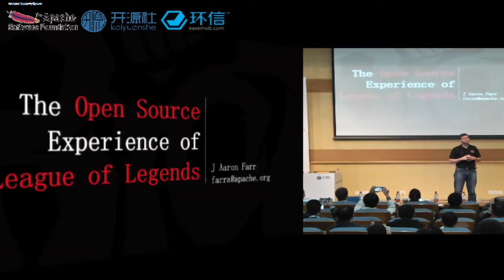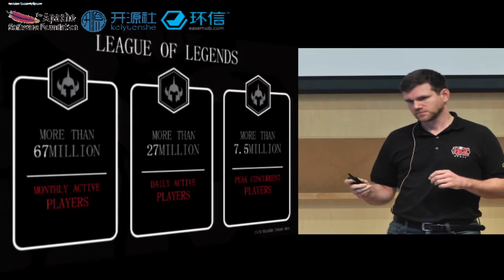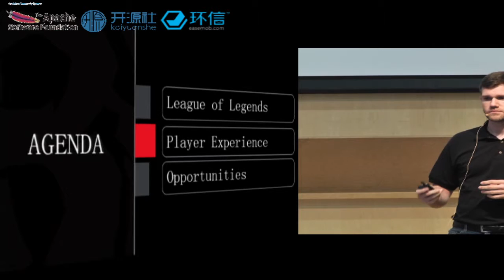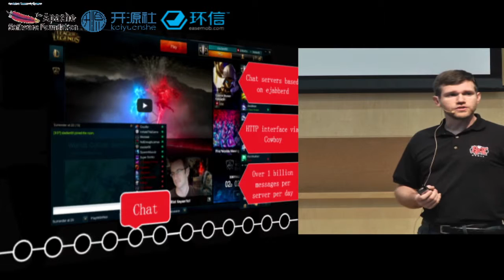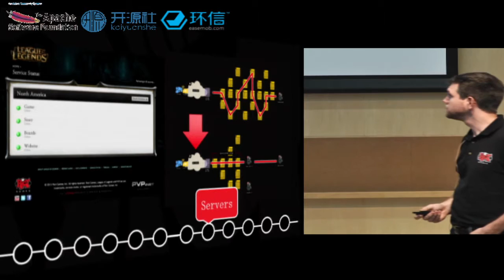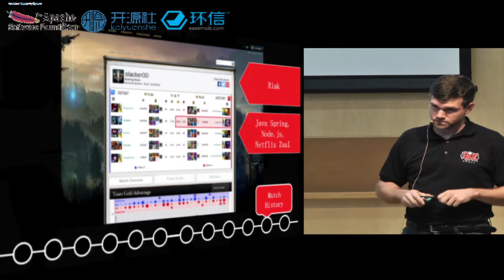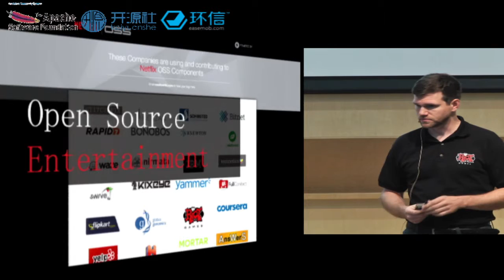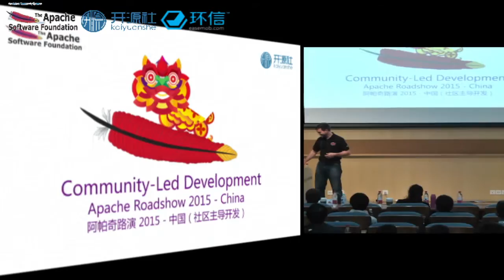2015 Apache China Roadshow Oct 25 - 3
The Open Source Experience of League of Legends by J  Aaron Farr